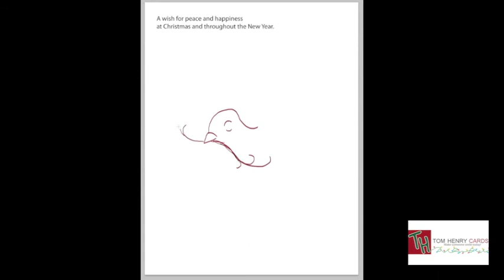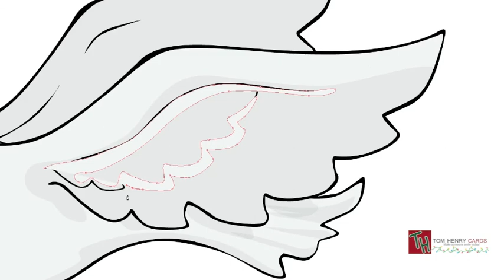Tom Henry Cards - Christmas Dove Sketch & Polish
Here's a sneak peek of one of our upcoming Christmas card designs - See the process to make one of the elements included in this greeting card.

If you leave us a comment on this video, you'll be entered to win a copy of this card, delivered to your door for free (US only). 10, 2012.

to see our entire collection of simple, cute, and funny greeting cards!)